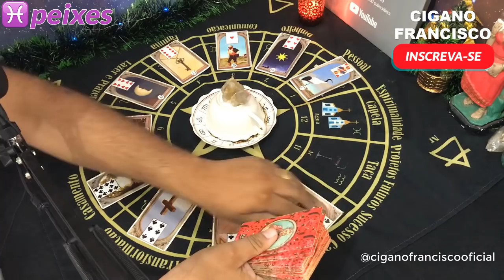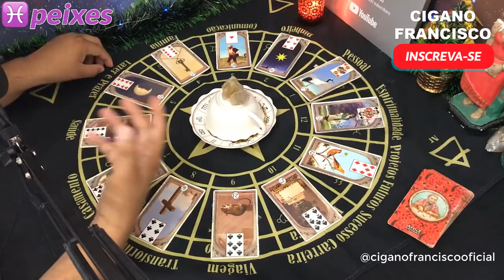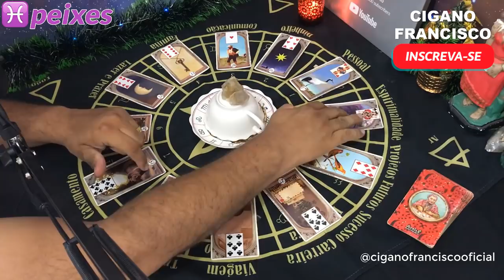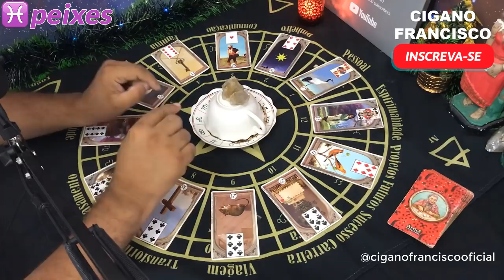♓ PEIXES DEZEMBRO 2020 🔮 Leitura das Cartas & Cafeomancia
Leitura intuitiva sobre a energia geral do mês de DEZEMBRO de 2020 para o signo de PEIXES.

▶ Meus Contatos